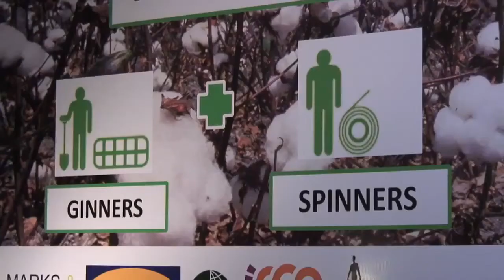Philipp Meister - Adidas - About Better Cotton (BCI)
Philipp Meister from Adidas talks about the importance of sourcing Better Cotton, the Better Cotton Initiative, and why Adidas sources sustainably produced cotton.